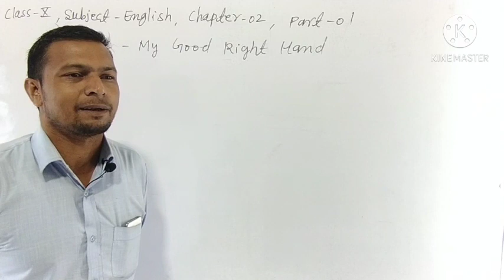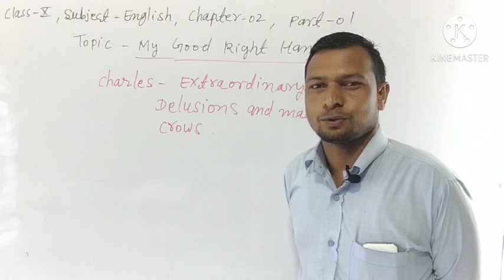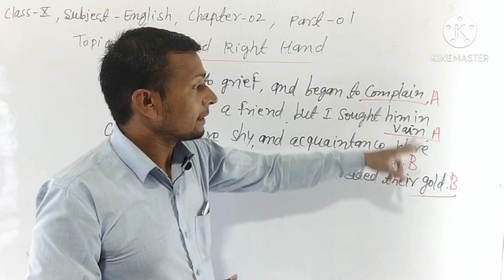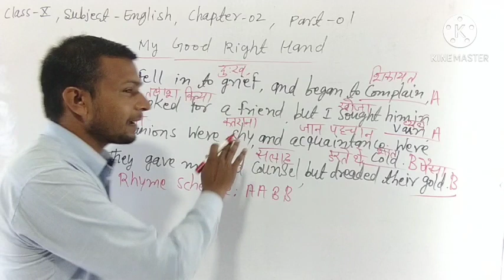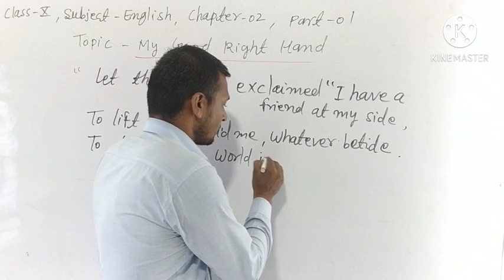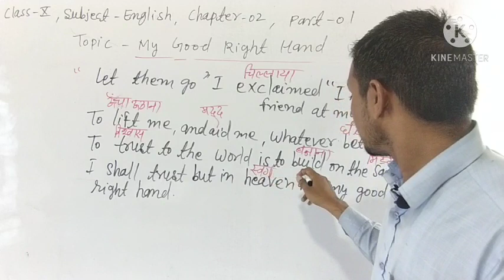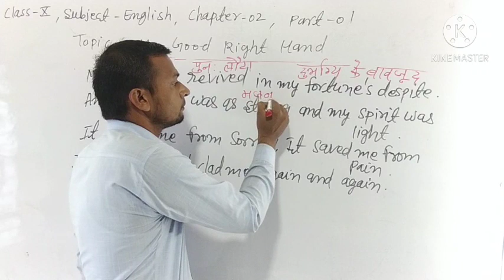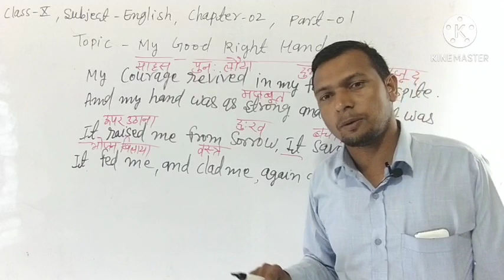10 English। chapter-2 My good right hand।part-1। RBSE।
वेदमाता गायत्री पब्लिक शिक्षण संस्थान उच्च माध्यमिक विद्यालय अरनिया तहसील श्रीमाधोपुर सीकर